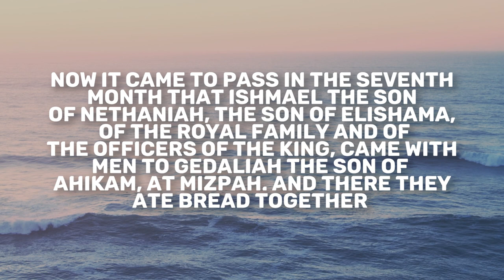Jeremiah 41 | Daily in the Word | Pastor John Spencer